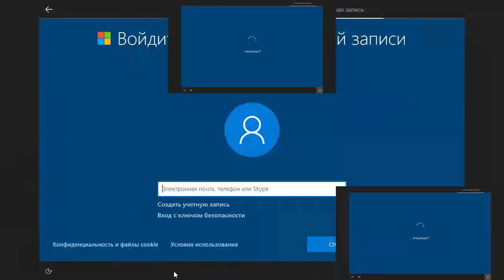Windows 10 OOBE with music Sparta CyberD3ath Remix